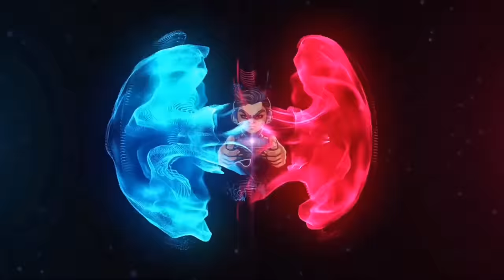How To Get 300 ( Triple Elimination ) Medals In One Day | Get Premium Crates Best Trick |PUBG Mobile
-Related to Search
How To Complete triple Elimination Achievement,
How To Get 300 medals,
Triple Elimination Achievement,
Triple Elimination trick,
Complete In One day,
Best Tips And Tricks,
For triple Elimination,
Get 2 medals in one match,
Pubg mobile,
Pashton yt,
SAMSUNG,A3,A5,A6,A7,J2,J5,J7,S5,S6,S7,59,A10,A20